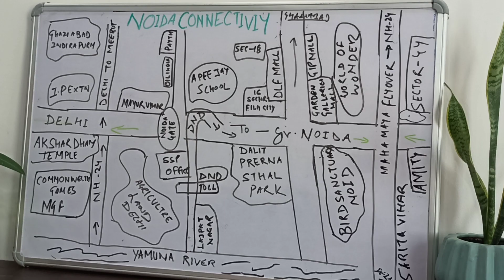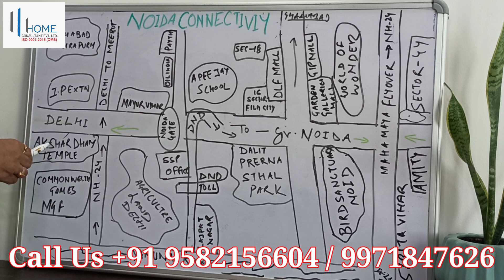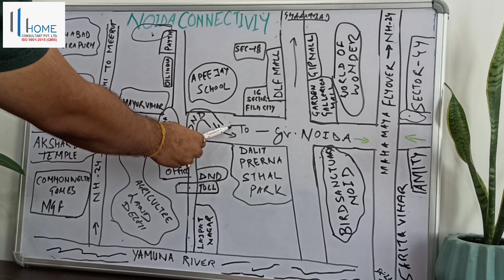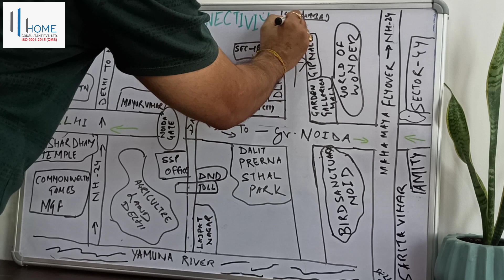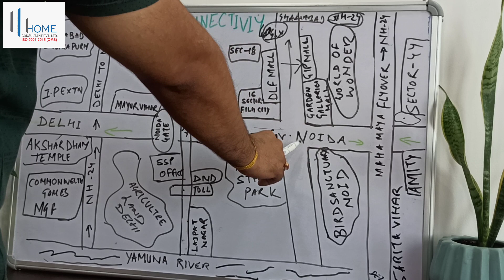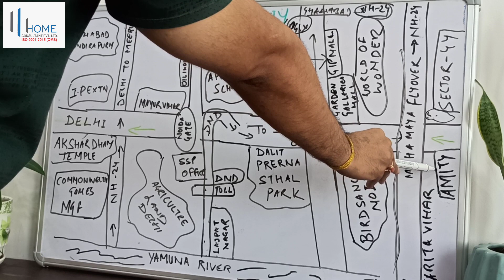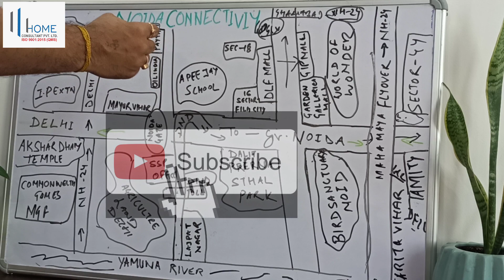Delhi To Noida Connectivity | Detailed Video | How To Reach Noida from Delhi For Property Searcher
Delhi To Noida Connectivity With Others Details.

Real Estate Consultant/ Advisor. Deal with Reputed Builder in Noida/Delhi NCR. We have multiple projects on Noida Expressway. We Deal In Commercial & Residential Project Ready to Move in and Under Construction. We are channel  associated With Godrej, Ats, Assotech, Gulshan, Ajnara, Paras, Logix, Purvanchal, Exotica, Supertech, Paramount, Bhutani, Ace, Jaypee Greens, Unity Groups etc. We have 10+ years Experience Team in this field and Sold approx 1500* properties in last 10* years.

Our expertise in Sell/Purchase/Leasing and Fresh Booking Also in Both Commercial and Residential.

If have any type of query related to any projects of Noida/Delhi NCR Or want know Existing or Upcoming projects Call 📞 Or WhatsApp on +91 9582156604 / 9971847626

Or Write Us on